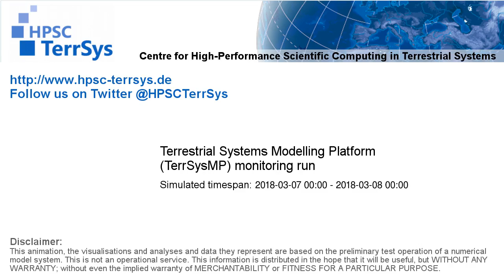TerrSysMP monitoring run 2018-03-07 - recharge - NRW (24h)